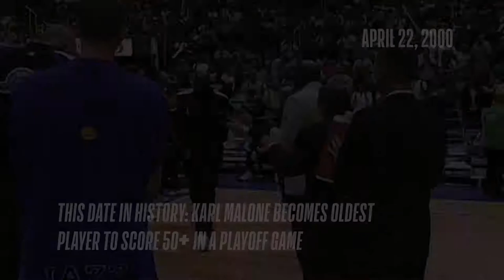This Date in History - Karl Malone becomes oldest player to score 50+ in a playoff game (4/22/2000)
This Date in History - Karl Malone becomes oldest player in NBA history to score 50+ points in a playoff game (4/22/2000)